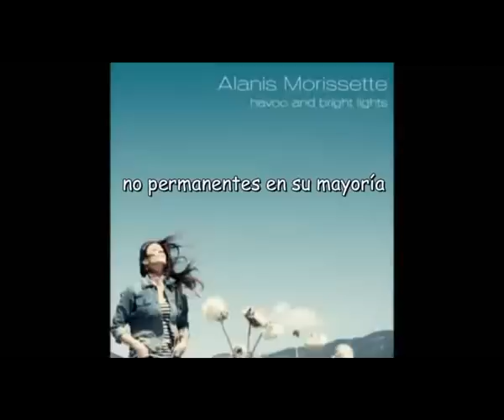12. Edge Of Evolution - Alanis Morissette